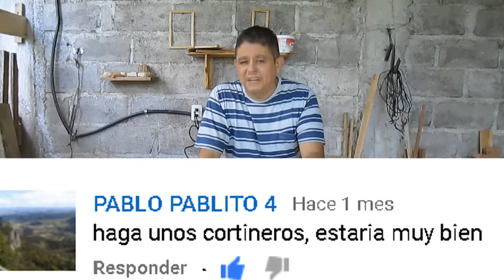Cómo Hacer unos Sencillos Pero Bonitos Cortineros De Madera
Elaboración paso a paso de unos cortineros de madera, muy útiles para cualquier hogar. Puedes ver los materiales y sus medidas haciendo clic en el siguiente